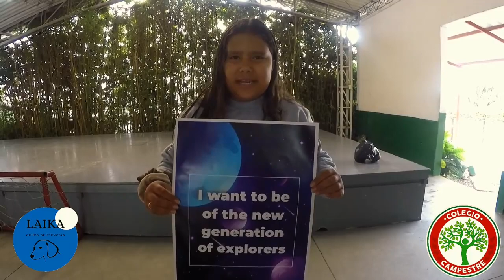Welcome to The Moon, Artemis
Students from Columbia created a cute video to promote the Artemis program.